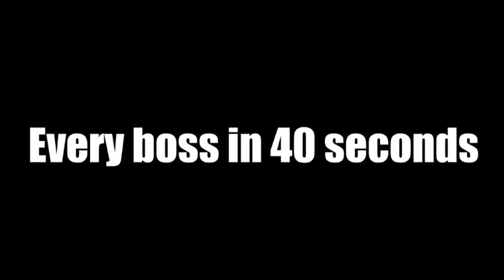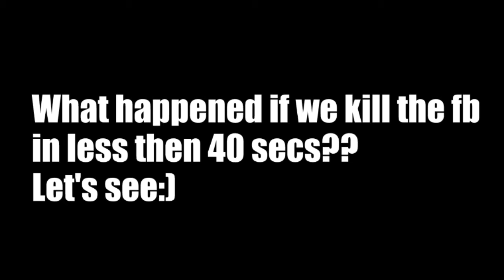Bnl Full:No Heal// No Rfl Debuff// Speed run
Team: Mimimi: Tank 6k+ Gs
Milli: Me: 5,2k Gs
Gazer Dps: Knurr (8k Gs) & Babidi (8,4k Gs)

Comment on, Subs and Likes!